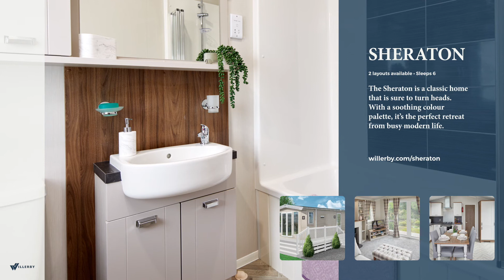Willerby || Sheraton || Holiday Home || 2021 Product Video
The Sheraton is a classic home that is sure to turn heads. With a soothing new colour palette for 2020, it’s the perfect retreat from busy modern life. Need that extra space? You can super-size to our Sheraton Elite model which is an impressive 42 x 14.

Sleeps: 6
Bedrooms: 2